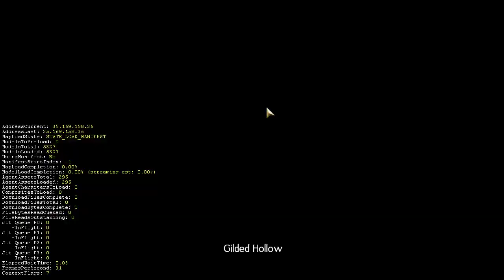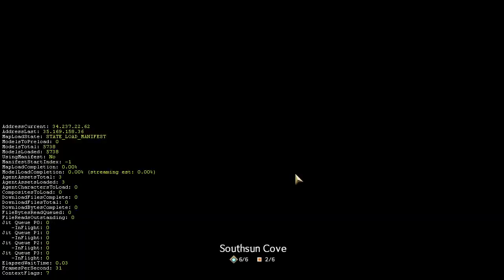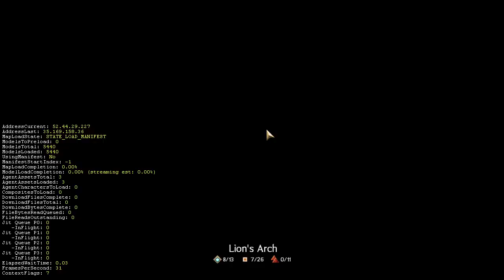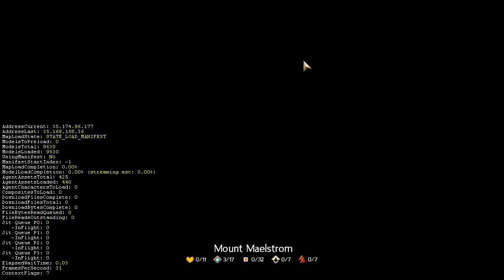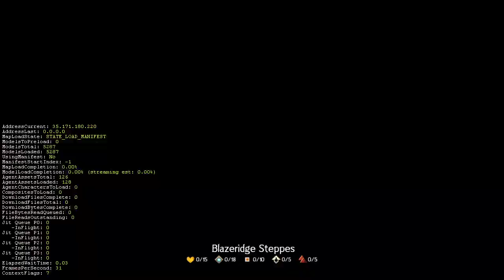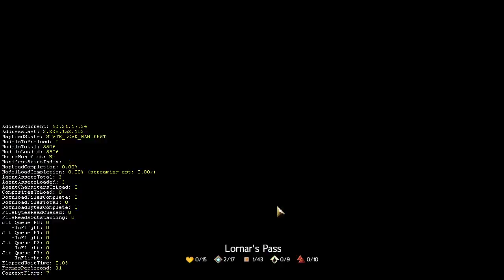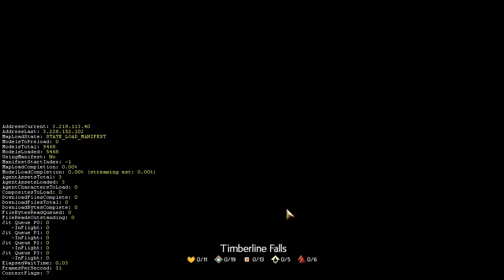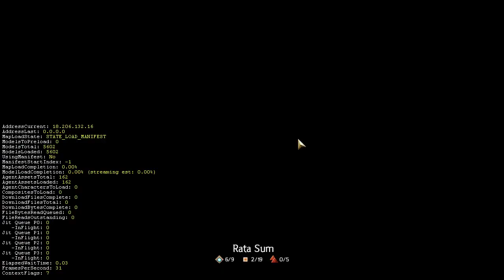GW2 - Guild Missions with Silvertree 20211013